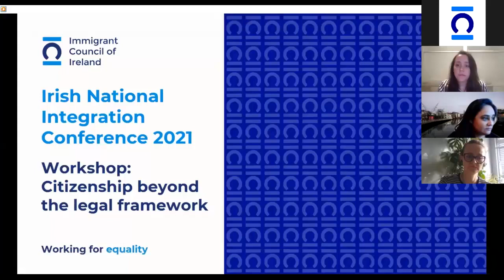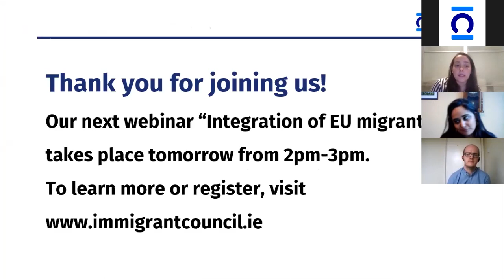Integration Conference session 7: Citizenship beyond the legal framework workshop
2020 was a year that witnessed many questions being raised around the legal framework and policies concerning acquiring Irish citizenship. High Court cases challenged the unbroken residence requirement and ‘good character’ requirements for applicants and their families.

The Labour Party Bill on Citizenship rights for Irish-born children raised important points on the ongoing negative impact of the 2004 Referendum, and the delays in citizenship application processing time have once more become an issue for many applicants. In addition the Economic and Social Research Institute published a new report analyzing barriers to citizenship.

This workshop offered a discussion on how the current citizenship regulations and legal concept is proving to be a barrier for integration, and how it could be reformed to realise its potential as a key indicator of successful integration.

Moderator: Angelisa Zerpa, Board member, Migrant Rights Centre Ireland

Panelists:

Majo Rivas, Human Rights Lawyer
Bashir Otukoya, Assistant Professor of Law, DCU, Member of the Anti-Racism Committee, Department of Justice
Colin Lenihan, Information & Support Service Coordinator, Immigrant Council of Ireland